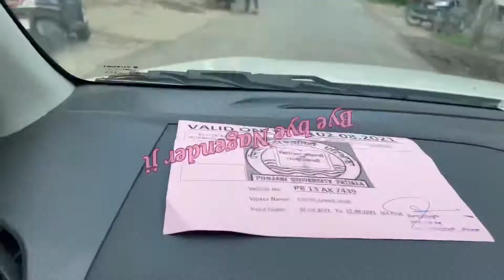Ather Habib || my patiala trip || friends and fun || rain rain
Ather Habib…patiala trip